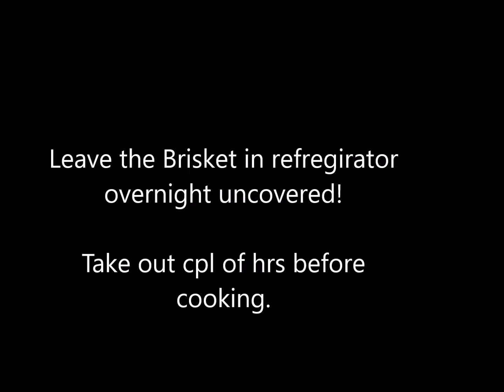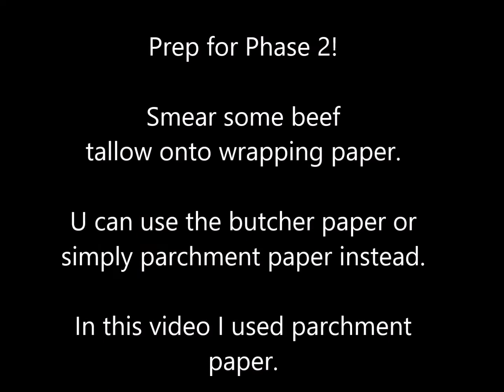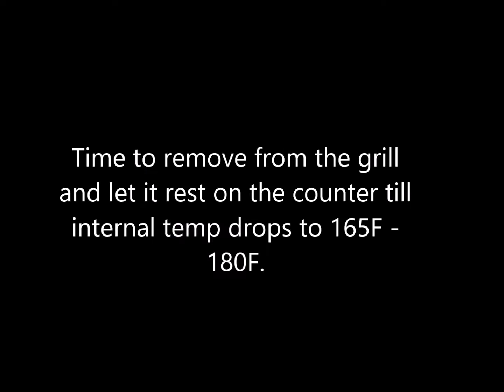Texas Style Smoked Beef BRISKET (USDA Select)!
Prep Work:
The day before cooking:
⦁ Go ahead and trim the Brisket (keep the fat trimmings), apply generous amount of Dry Rub and store brisket in the fridge uncovered (fat side up). Place it on a rack w/ something underneath to catch drippings. Note: you want air circulating all around and underneath the brisket!
 For the dry-rub I use: 1tbs powder garlic, 4tbs black pepper, 3tbs salt. I switched from Kosher salt to table salt. The Kosher salt doesn’t do much for me! Feel free to experiment with your own or other dry rubs out there.
⦁ This is a good time to start working on the Beef Tallow by placing all fat trimmings into Slow Cooker and let the cooker work on low heat. You can add a coup of water and Stir every hour or so to prevent burning. Keep in mind, fat rendering can take 8+ hours. Strain after all is done and keep the Beef Tallow aka ‘Liquid Gold’ for later use. You can also go with store purchased beef tallow.
⦁ Proceed with prepping your grill, in my case it’s the Kamado Joe 18” Classic III. Its charcoal basket I load full of lump charcoal. Add couple large pieces of hard wood for the smoke placed underneath the charcoal (Hickory in my case but Pecan is great as well).

Cooking Day:
⦁ 1hour before cooking, start the fire and let the grill reach its ‘stable’ operating temp of ~275 Fahrenheit. It can be anywhere between 225F and 300F. However, 275F temp produced the best results for me on this Kamado Joe Grill that’s cooking w/ indirect heat.
⦁ Also 1 hour before cooking take the Brisket out of Fridge and leave it on the counter, to reach room temp. I keep the brisket ‘fat side up’ all the way throughout. Proceed with injecting Brisket with the Beef Tallow. This process will further warm up the meat from inside.
⦁ Place your temp monitoring device into the middle of thickest part of the Brisket.

Phase1 (Smoking the Brisket till 180F internal):
⦁ Make sure grill has reached its operating temp of ~275F.
⦁ Time to start cooking/smoking phase. Place the brisket fat side up.
Note: when smoking fat side up, there is NO need to spray the brisket. For those smoking fat side down, spray every hour or so with solution 50% apple cider vinegar / 50% cheap beer.
⦁ Keep monitoring grill’s temp and make sure it never exceeds 300F! Also, keep monitoring brisket’s internal temperature. It’s time to remove when brisket’s internal temp reaches 180F. Tho, you can be anywhere between 175F and 185F. I like 180F! Other things to watch for: Check bark moisture isn’t pooled, and it evaporated. Brisket has dark bark.
Note: this phase can take anywhere between 6 and 10 hours to complete. With outside temp at 45F on non-windy day it took 17lb brisket to reach internal temp of 180F in 7hrs and 16min. This is in my Kamado Joe smoker.
⦁ Towards the end of Phase1 proceed with prepping the wrapping paper. Go ahead and spread enough butcher paper onto your counter to wrap the entire brisket. Coat the paper with beef tallow. If butcher paper isn’t available, you can use parchment paper instead.

Phase2 (Cooking the Brisket (wrapped) till 203F internal):
⦁ While brisket reached its internal temp ~180F, go ahead and remove temp probe and wrap the brisket in butcher paper.
⦁ Place the temperature probe back in and brisket back on the grill. Keep grill temp at ~300F. Note: depending on your grill type, this might be a good time to reload charcoal. Thanks to Kamado smoker’s thermal properties, there is no need for me to do that. Also, keep in mind smoke production isn’t needed from this point on. That’s because meat is wrapped in the butcher paper. Also, if it’s too cold outside; this step can be done indoors in your oven by placing it on 300F.
⦁ Keep an eye on internal temp and take the brisket out when temp reaches 203F. For me it took 1hr and 30min for Phas2 to complete.

Phase3 (Allowing Brisket to cool down to 180F):
⦁ Take the brisket out and leave it on the counter while still wrapped.
⦁ Leave temp probe inserted to monitor internal temp at all times. Target temp is anywhere between 165F and 180F. I like to go by 180F. Note: this step can take up to an hour or so!

Phase4 (Brisket resting in cooler, 2hrs minimum):
⦁ After brisket cooled down to 180F it’s time to remove temp probe and wrap it in thick towel. Keep the brisket in its butcher paper. Don’t loose track which side was up, and which side was down. In my case, the fat side is always up.
⦁ Put the brisket into a cooler and let it rest.
⦁ Resting recommended minimum of 2 hours. I read somewhere ideal would be 8-12hours of rest time.
Note: Brisket in this video rested full 6 hours.